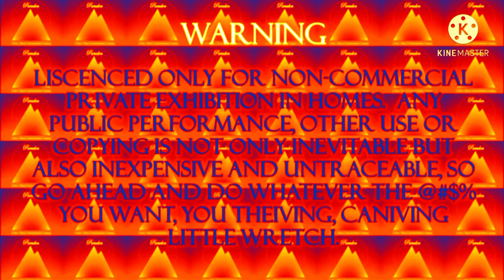Paradon Failure Presentation Super Duper Mega Ultra Extreme Major Owen's G Major